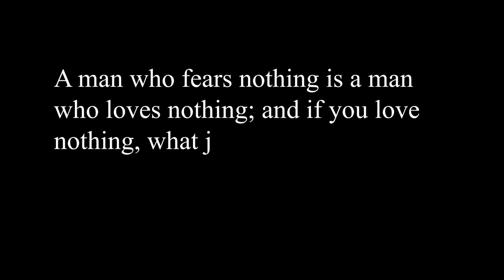Rusty Jones | Ret skal være ret #5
Mit merch er blevet udgivet! DEN LÆNGE VENTEDE MUSEMÅTTE OG 3D LAMPE ER NU KOMMET! Derudover er der blevet lavet en hoodie, en longsleeve og en popsocket til din mobil! Virkelig lækker kvalitet og design, tjek det ud her:

Så er dagen kommet hvor Rusty Jones skal i retten... Kan hans forsvarsadvokat få Rusty frikendt?

Specielt tak til Greenberg & Jerry for at deltage i redigering og produktionen af videoen.

Alt der skeri videoen er på INGEN MÅDE en opfordring til at gøre ligende.

Mhp. udviklingen af karakterens historie, har det vist sig at karakteren har drejet sig. I årets løb har han udskiftet sin karakter fra at tro på systemet, til at gå i mod det.
Derudover skal det også siges at alle karakterer der bliver dræbt og involveret i denne serie er aftalt på forhånd. En del server-regler, såsom RDM etc. er blevet afklaret med alle parter og igennem supporten forinden, for at undgå sure opstød fra folk, og for at sørge for at alle har det sjovt.
Dertil er det også forvirrende med Rustys drab på Grønlund forinden han forlod byen, for et år siden. Som der også bliver sagt i videoen, så lykkedes det lægerne at redde Grønlund, og dertil vil han forsøge igen.
På intet tidspunkt har det været planlagt at være et CK eller lign. på Mikkel Grønlunds karakter, men blot for at få lavet noget fedt ud af videoen, nu når det i forvejen er en fed karakter.
Dertil er Grønlund et motiv, for at Rusty kan virke som en seriemorder.
Dertil så er hele formålet med karakteren at skabe noget unikt, og for at give noget fedt efterforskning RP til politiet.

LIKE FOR MERE & SKRIV EN KOMMENTAR!

Tjek beskrivelsen for meget mere information omkring mig! ;) ❤️

ADVARSEL: KAN FOREKOMME VOLDSOMT SPROGBRUG ELLER ALTERNATIVE HOLDNINGER.

Det hele er ment som en joke, intet skal tages seriøst!
Links osv:
► Ofte stillede spørgsmål:
Hvad hedder du?: Mit navn er Marcus.
Hvor gammel er du?: Jeg er 19 år.
Hvad filmer du med?: Shadowplay.
Hvad redigere du med?: Adobe Premiere Pro 2020.
Jeg er ban fra din discord, hvordan får jeg unban?: Er du banned fra discorden kan det være svært at komme i kontakt med mig og andre fans, få informationer osv.  Du kan derfor søge om unban på Discorden via dette
► Setup fis:
Mikrofon: Shure SM7B.
Mixer: GoXLR.
Mikrofonarm: Røde PSA1 Studioarm
Headset: Beyerdynamic DT-990 Pro
Mus: Rival 710.
Tastatur: Corsair Strafe RGB Silent MX.
Skærme: Predator XB241Hbmipr, VG245-8, VG245-8 (ja, to af dem)
Skærmholder: iiglo MS300
Stol: DXRACER FORMULA F08-NB.
Stream Deck: Elgato Stream Deck Medium
Lys: Elgato Key Light (firkantet)
► Min computer:
Grafikkort: Asus Dual RTX 2080 Super 8GB
Processor: AMD Ryzen 9 3900x (12 kerner, 24 tråde)
Processor køling: NZXT Kraken X62
Ram: 32 GB G.Skill Ripjaws 3200Mhz
Bundkort: Gigabyte B450 Gaming X
SSD: 512GB Intel 550p NVME M.2
HDD: 2TB P300
Strømforsyning: 750w Seasonic Focus - 80+ Gold
Kabinet: NZXT H510 Sort
► GTA 5 Mods:
Grafikmod: Jeg bruger et grafikmod kaldet NaturalVision Evolved, det koster månedligt penge hvis du vil have nye updates med.
Lyde: For at få mine gunsounds skal du tjekke en af mine videoer ud, hvor jeg har lavet en video om hvordan man gør.
Firstperson mod: Jeg bruger et firstperon mod til at få en bredere FOV, jeg synes det er mere behageligt at spille med det, men hver sin mening. Du kan finde mere information omkring modden på min discord, tjek linket længere oppe. (info-om-marcus)
Der kan forekomme holdninger og meninger som du måske ikke bryder dig om. Selvfølgelig kan alle sige noget dumt, men hvis det irritere dig rigtig meget og du gerne vil fortælle mig det eller et eller andet, vil jeg gerne have du kontakter min business email som ligger under denne besked.

 - Roasted Toast / Marcus